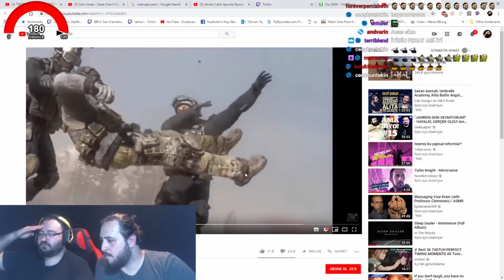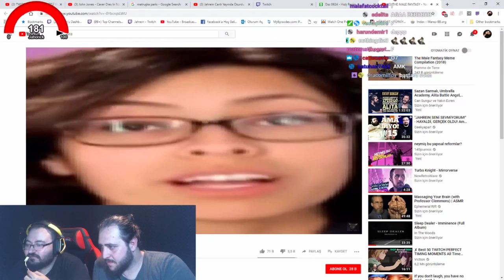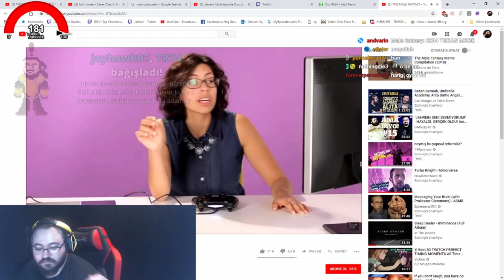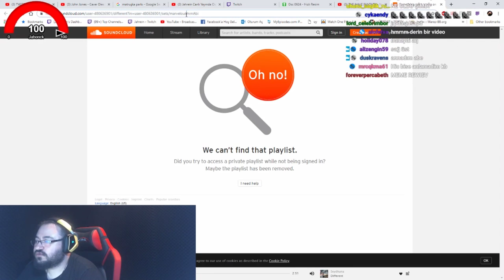Jahrein Oyunlar Erkeklerin Fantazisi Diyen Kadını İzliyor